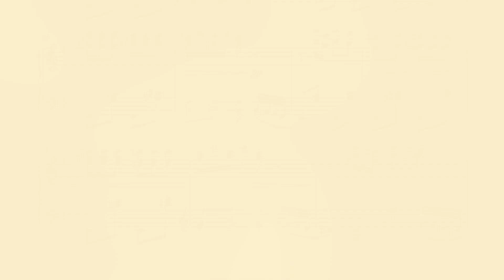Dance of the Sugar Plum Fairy - P.I Tchaikovsky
Performer Series of Pocket Ensemble